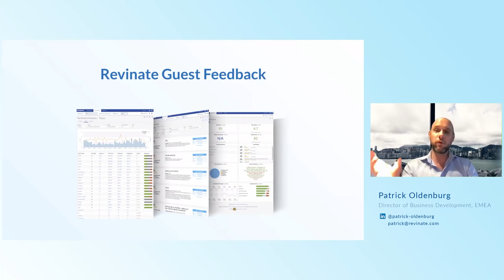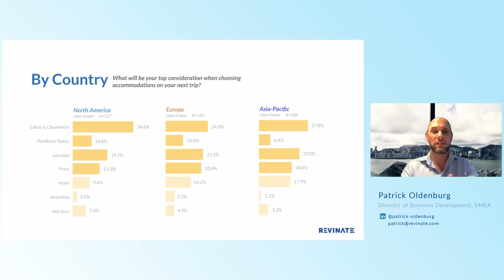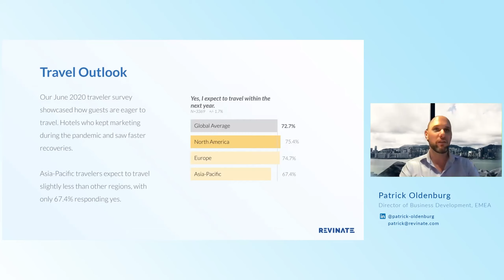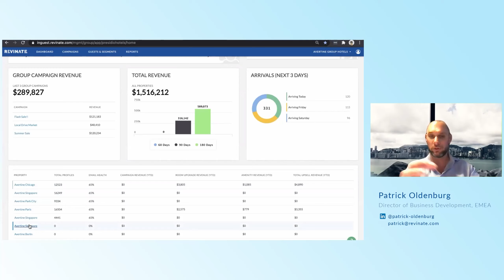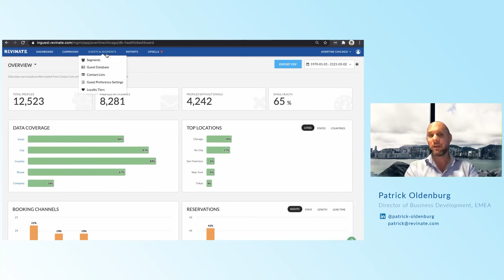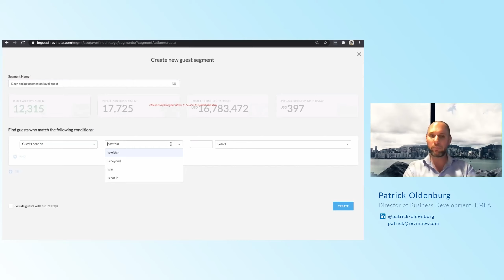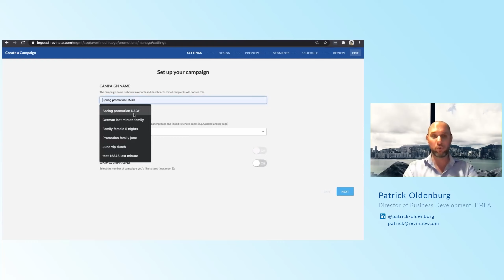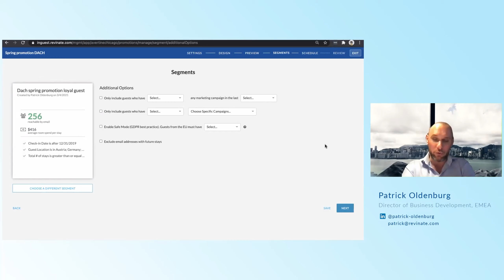Making Informed Decisions with Data ITB Now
Patrick Oldenburg, Revinate's Director of Business Development, EMEA, will run through how hotels can make informed decisions with data based on 2020 Travel Trends and Insights, and how Revinate makes it easy for you.